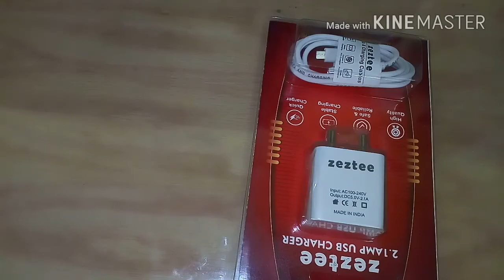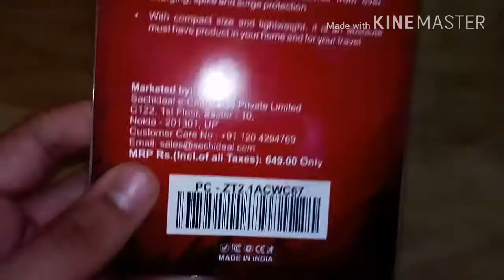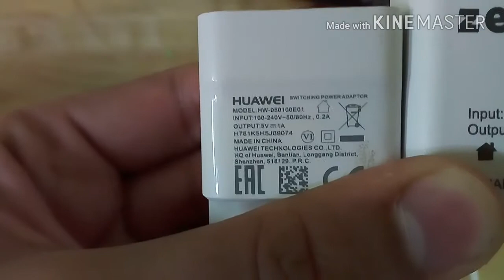افضل طريقه تشحن الموبايل اسرع best way to charge your mobile faster review zeztee charger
unboxing headphone intex jogger b